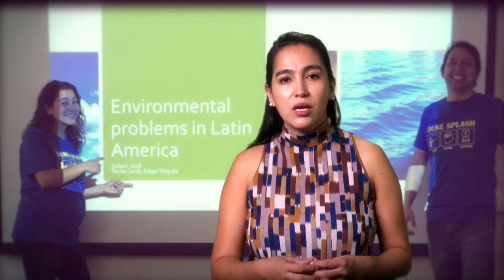Reason #401 - Temis | Nicholas School of the Environment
It’s GivingTuesday! We know there are so many reasons to support causes you love today, but did you know that 500 of these reasons (and more!) are right here at Duke?

Meet Reason #401, Temis. Temis is currently tackling the issue of how large corporations incorporate sustainability into their core business models. As a woman who is from Colombia and a mom, it is difficult for her to find a place in companies’ decision-making arenas, so she is very thankful for the opportunity to be at Duke receiving experience and training to become a leader in her field.

Gifts to the Nicholas School of the Environment Annual Fund support causes like financial aid packages that enable the best and brightest students to come to the Nicholas School, achieve extraordinary things and graduate with limited debt.

There are 500 reasons to give to Duke this GivingTuesday, but you are Reason #1 that we can make things possible for our students and faculty. Thank you!